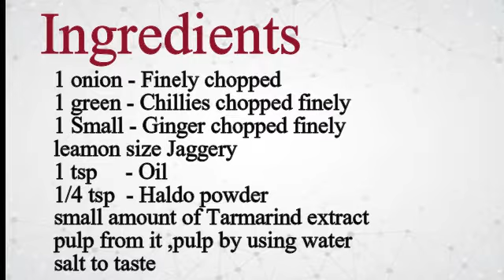Nithal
Nithal is signature dish of SKP community it's always made when ever their is mutton cusine it is said to be a digestive kadhi eaten with rice.
Ingredients
1. 1 Onion - finely chopped
2.  1 green chillies - finely chopped
3.  small pieces of ginger finely chopped
4.   lemon size jaggery
5.   1 TSP - oil
6.   1/4 TSP haldi powder
7.   6 tbsps of Tamarind extract.
8.   Salt to taste.

Note :- Tamarind extract
Take lemon size tamarind soak in warm water for 5 min than remove the pulp by seving it and again put water and remove the pulp do this till you get clean water. this is called tamarind extract.